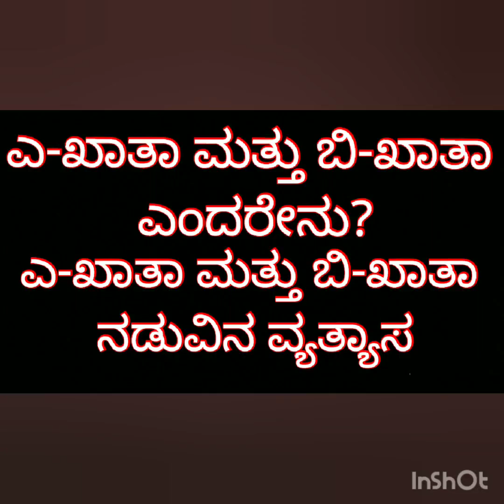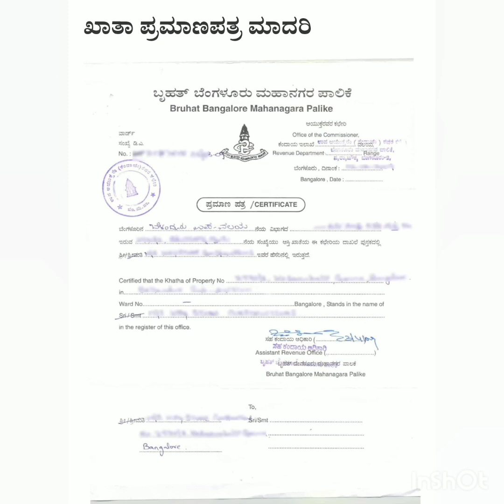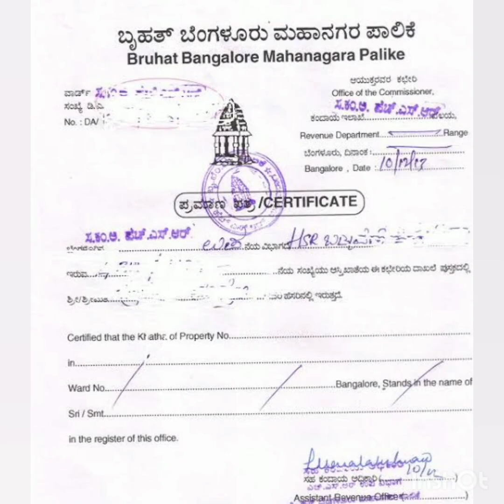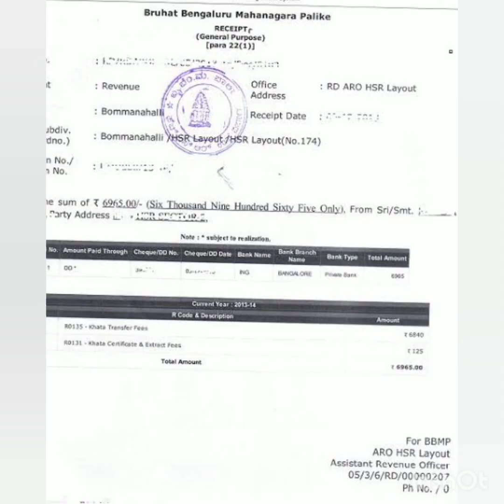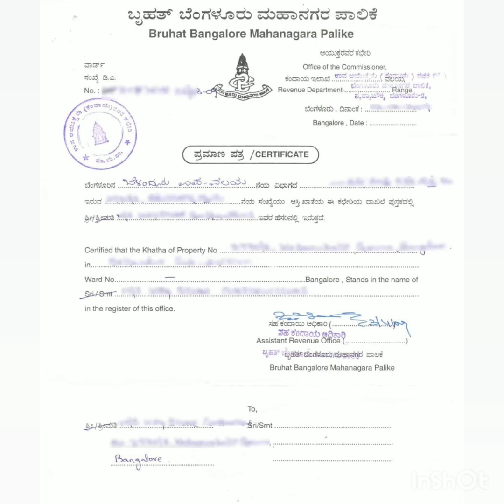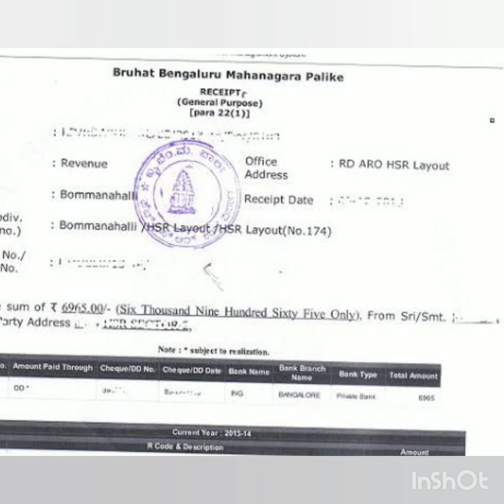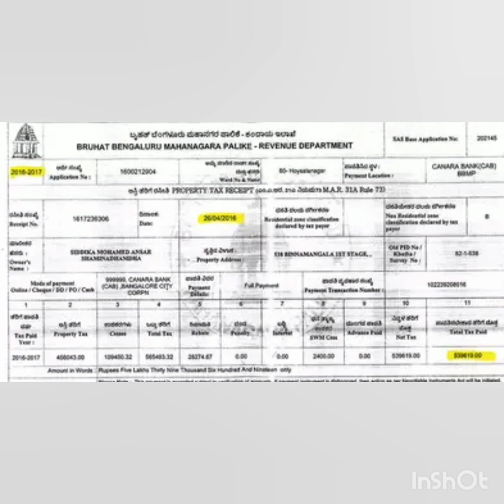What is A-Khata & B-Khata? ಎ-ಖಾತಾ ಬಿ-ಖಾತಾಎಂದರೇನು?ಎ-ಖಾತಾ ಬಿ-ಖಾತಾ ನಡುವಿನ ವ್ಯತ್ಯಾಸ ಏನು?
What is A-Khata&B-Khata?
 ಎ-ಖಾತಾ ಬಿ-ಖಾತಾಎಂದರೇನು?
ಎ-ಖಾತಾ ಬಿ-ಖಾತಾ ನಡುವಿನ ವ್ಯತ್ಯಾಸ ಏನು?

What is A khata
what is use for A khata
Required documents

Need quick legal guidance ?? Call to this number (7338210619)  for any of your legal queries, Consultancy fees applicable